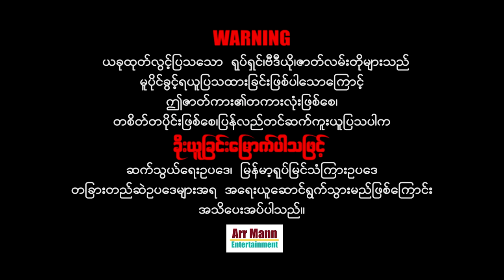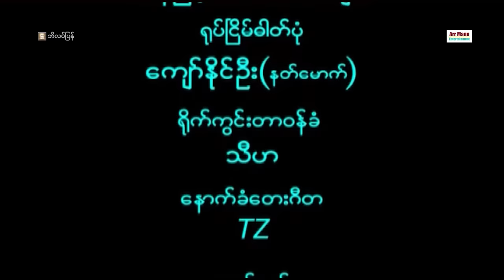ဘိလပ်ပြန် ၊ ArrMannEntertainment ၊ MyanmarNewMovie ၊ မြန်မာဇာတ်ကား ၊ Comedy ၊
Unicode
ဘိလပ်ပြန် (ဟာသဇာတ်ကား)
ဇာတ်လမ်း- နေဒေါင်း
ဇာတ်ညွှန်း- ဥက္ကာမင်း
ဒါရိုက်တာ- မျိုးထူး
သရုပ်ဆောင်- ဖြိုးငွေစိုး ၊ ဧပတ္တမြားခင် ၊ ဧရာ ၊ မန်းဝင်း ၊ အနုပညာဝင်းနိုင် ၊ ကြယ်သီး ၊ စိန်သီး ၊ ပန်းသီး ၊ မင်းလှိုင် ၊ သိန်းဇံ ၊ နေမင်းသူ ၊ တိုးလူ ၊ ဧကရီမောင် ၊ မကြူနှင့်အဖွဲ့ ၊၊

မြန်မာဇာတ်ကားများကြိုက်နှစ်သက်သော ပရိသတ်များအတွက်
စေတနာထားကာ ရုပ်သံအထူးကြည်လင်သော
4K ULTRA HD-resolution ဖြင့်ပထမဆုံး ထုတ်လွင့်သော

Zawgyi
ဘိလပ္ျပန္ (ဟာသဇာတ္ကား)
ဇာတ္လမ္း- ေနေဒါင္း
ဇာတ္ၫႊန္း- ဥကၠာမင္း
ဒါ႐ိုက္တာ- မ်ိဳးထူး
သ႐ုပ္ေဆာင္- ၿဖိဳးေငြစိုး ၊ ဧပတၱျမားခင္ ၊ ဧရာ ၊ မန္းဝင္း ၊ အႏုပညာဝင္းႏိုင္ ၊ ၾကယ္သီး ၊ စိန္သီး ၊ ပန္းသီး ၊ မင္းလႈိင္ ၊ သိန္းဇံ ၊ ေနမင္းသူ ၊ တိုးလူ ၊ ဧကရီေမာင္ ၊ မၾကဴႏွင့္အဖြဲ႕ ၊၊
ျမန္မာဇာတ္ကားမ်ားႀကိဳက္ႏွစ္သက္ေသာ ပရိသတ္မ်ားအတြက္
ေစတနာထားကာ ႐ုပ္သံအထူးၾကည္လင္ေသာ
4K ULTRA HD-resolution ျဖင့္ပထမဆုံး ထုတ္လြင့္ေသာ